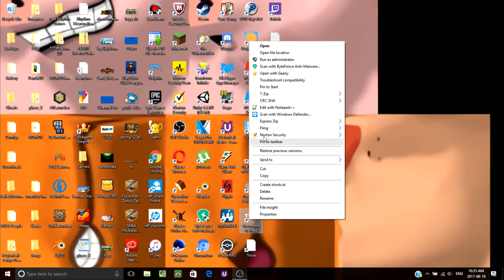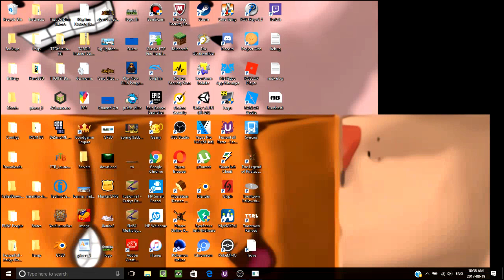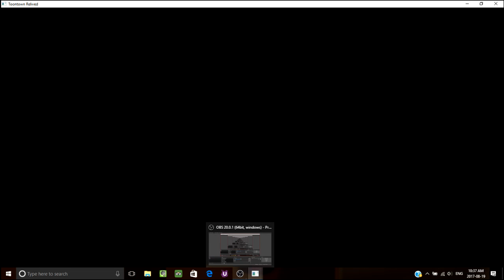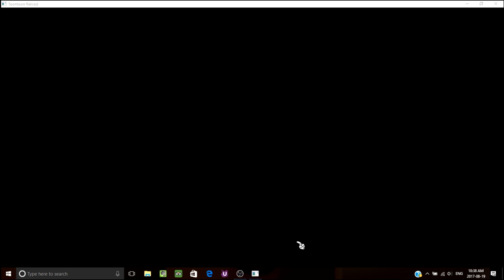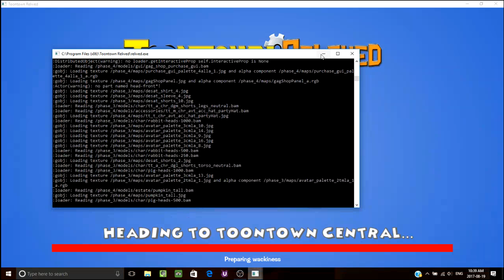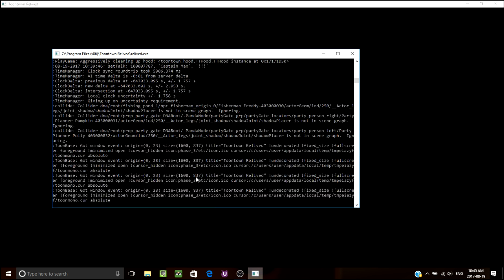The Otherworlder E1 (Toons Storyline - Episode 1 - relived.exe)